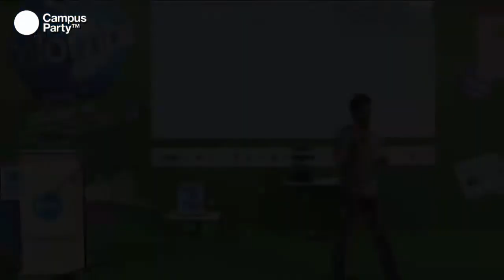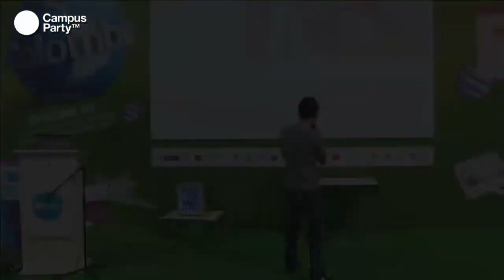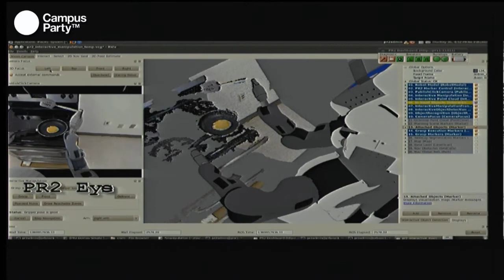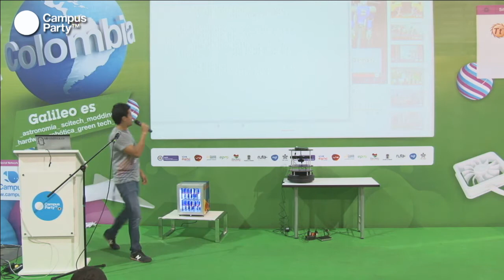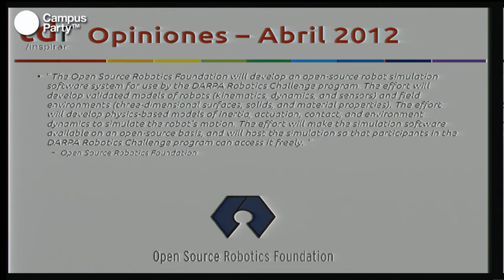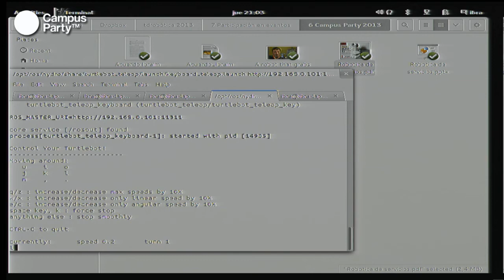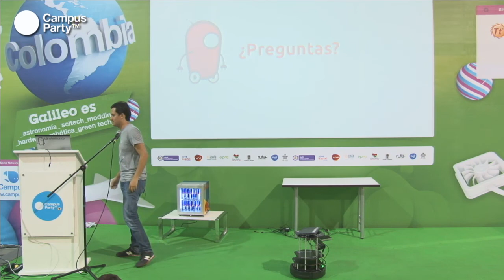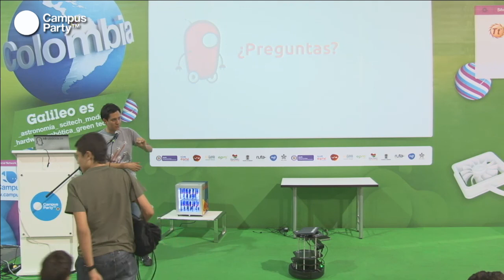CPCO6 - Robótica de servicios con software libre y hardware abierto